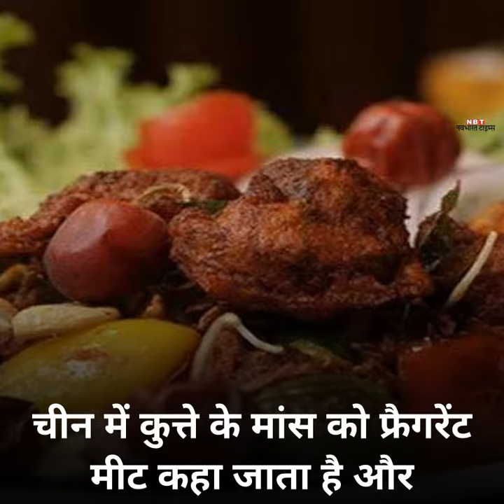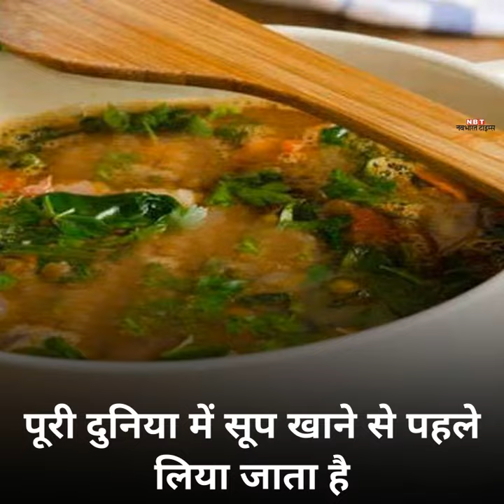क्या-क्या खा जाते हैं चीन के लोग, जानें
कुत्ता, मगरमच्छ, बिल्ली, सांप, चूहे, मगरमच्छ, फेफड़े, गुर्दे, आंते वगैरह सब खाए जाते हैं  यहां लोग जानवरों और पेड़-पौधों का कोई भी हिस्सा बर्बाद नहीं जाने देते.  भारत की सबसे अच्छी और सबसे लोकप्रिय हिंदी न्यूज़ प्रकाशक जो न केवल ताज़ा खबर - समाचार को आप तक पहुँचाती है, बल्कि वह हर दिन के सभी प्रासंगिक प्रश्नों पर संवाद और बहस में पाठकों को शामिल करती है।